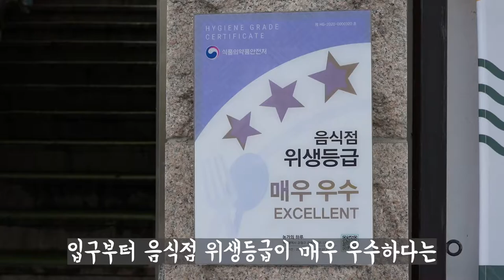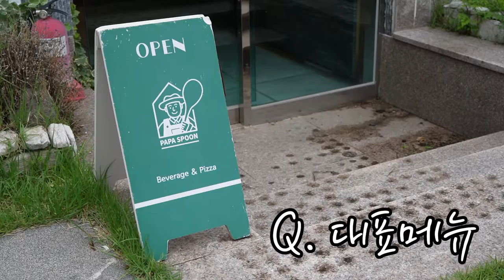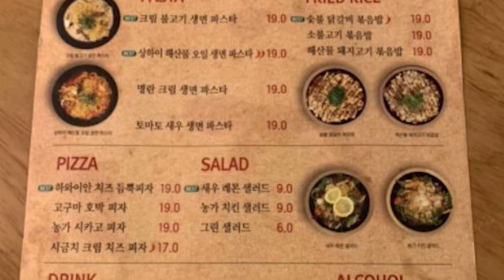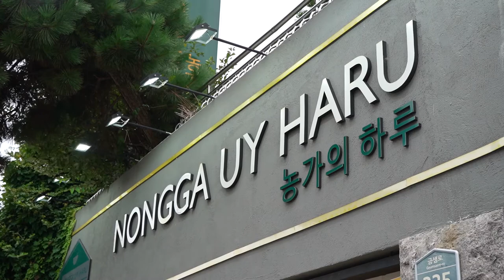부산, 금정구 주민들만 몰래 다닌다는 가족 외식 BEST 맛집?! /The best restaurant to eat out that residents secretly go to?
부산 금정구에 위치한 숲속에 진짜로 숨어있는 맛집!?
데이트코스 가족 외식으로 안성맞춤
평범한 양식은 싫어요~ 독특한 숲속의 맛집! '농가의 하루'

🍴 메뉴

 하와이안 치즈 듬뿍 피자 : 19,000원

고구마호박 피자 : 19,000원

크림 불고기 생면 파스타 : 19,000원

상하이 해산물 오일 파스타 : 19,000원

숯불 닭갈비 볶음밥 : : 19,000원

소불고기 볶음밥 : 19,000원

꽈리고추 불고기 오일 생면 파스타 : 19,000원

농가 목살 스테이크 : 25,000원

LA갈비 숯불구이 : 27,000원

A really hidden restaurant in the forest located in Geumjeong-gu, Busan?
Date course. Perfect for family dining out.
I don't like normal styles. A unique restaurant in the forest! "Farmer's Day".

🎉 VIEW VIEW's event 🎉

We'll give you a coupon for a free meal at the store!

JN: We'll give 20 people a coupon for a meal ticket for one meal!

🍴 Menu.

Hawaiian cheese pizza: 19,000 won.

Sweet potato pumpkin pizza: 19,000 won.

Cream Bulgogi Raw Noodle Pasta: 19,000 won.

Shanghai seafood oil pasta: 19,000 won.

Charcoal-grilled spicy stir-fried rice: 19,000 won.

Beef bulgogi fried rice: 19,000 won.

Raw noodles pasta with green pepper and bulgogi oil: 19,000 won.

Farmhouse pork neck steak: 25,000 won.

LA galbi charcoal-grilled meat: 27,000 won.

🔎 위치 & MAP - 부산 금정구 금샘로 335 농가의하루